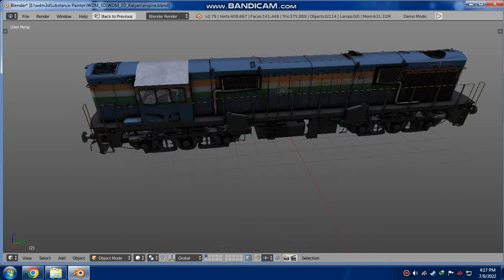WDM_3D_Kalyan blender 3d model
welcome indian railway game
3d model train
railworks 3
railworks 2
railworks
train simulator
ts game